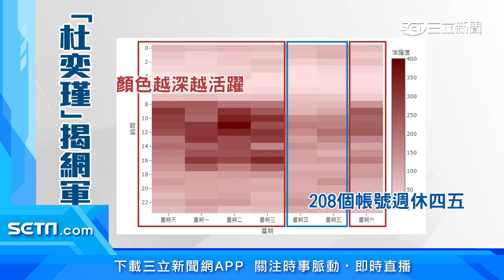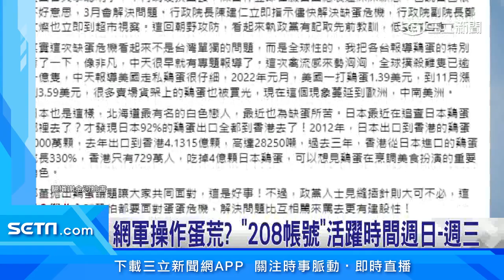操作蛋荒 PTT創世神曝208帳號「協同行為」│政常發揮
最近缺蛋問題討論得沸沸揚揚，PTT創世神杜奕瑾就在臉書揭露，利用系統分析發現208個帳號的"協同行為"，也就是在同一時間、地點，對同一議題做出同評論，令人質疑是否網軍刻意操作缺蛋議題，對此，曾是PTT版主的四叉貓表示，很難說死這208個帳號全是網軍，因為他們發文共同的關鍵字，很多鄉民都會說，不過PTT上過去的確有不少用網軍帶風向的前例。

友邦連結區
◎ 訂閱【三立新聞網】最新影片搶先看